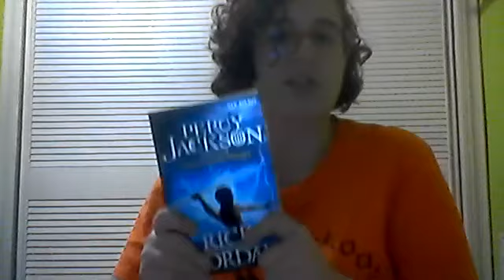Percy Jackson et le voleur de foudre (María J)